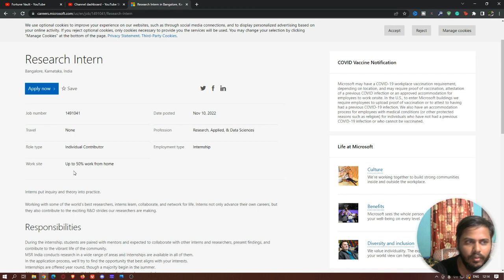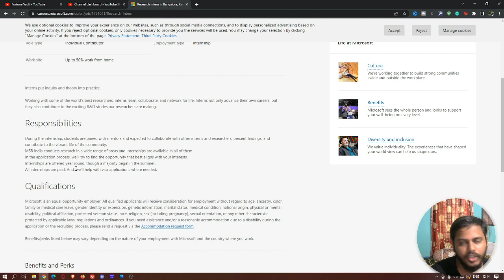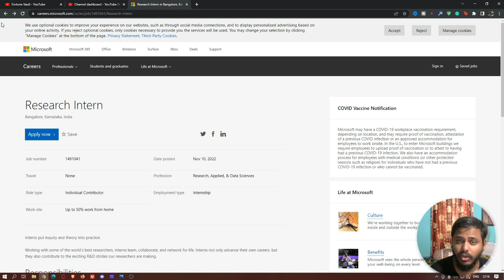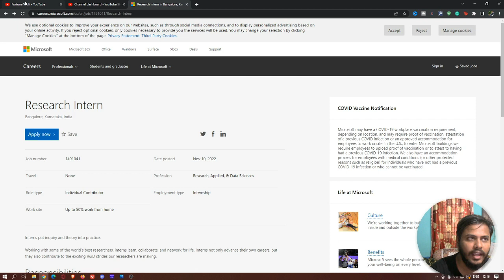MICROSOFT IS HIRING RESEARCH INTERN || Internships in 2022 || Fortune Vault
Hi, I am Kumar Venkat from Fortune Vault Channel tried to explain about the New recruitment came from Microsoft

If you know someone who needs to see it, shares it.
NOTE: All content used is copyrighted to Kumar Venkat, Use or commercial display or editing of the content without proper authorization is not allowed.